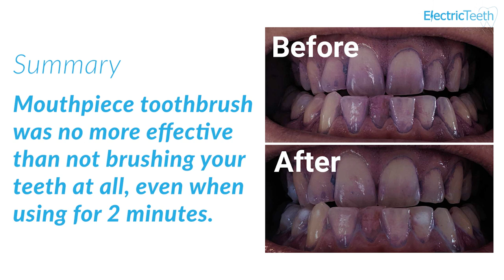Myst Automatic Toothbrush ⚠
⚠ A WARNING ABOUT MYST AUTOMATIC TOOTHBRUSH ⚠

Please be aware that the Myst mouthpiece style toothbrush is not as promising as the marketing claims and promotional videos suggest.

You could be putting your oral health at risk if you buy and use this product.

Electric Teeth are an independent company focused on helping you to take better care of your teeth and oral health.

We assist you in selecting the right toothbrush or toothpaste.

We help you to understand common dental health issues such as decay or gum disease.

We explain all the things you would like to know about routine dental treatments such as what they involve, and what they cost.

We demonstrate how good oral care does not need to be complicated or expensive.